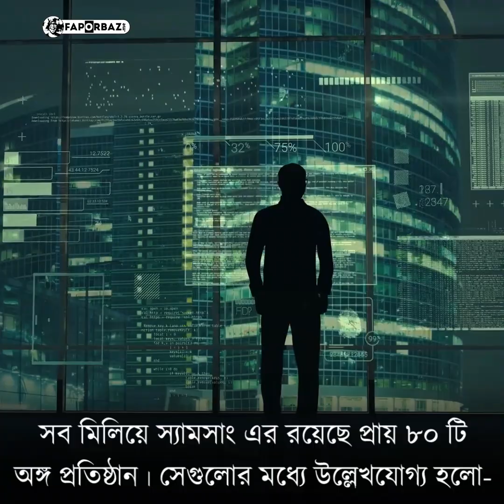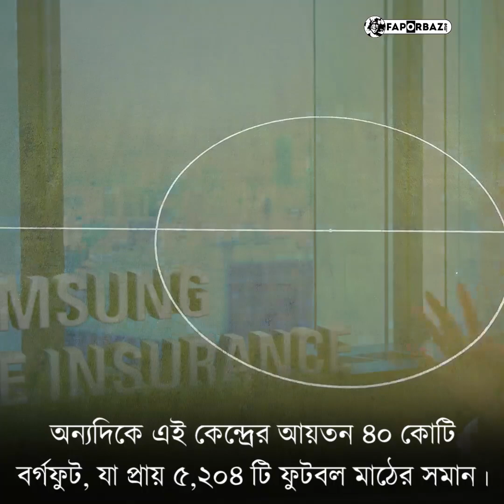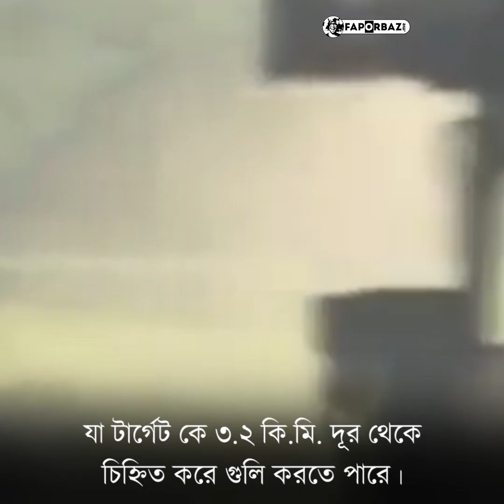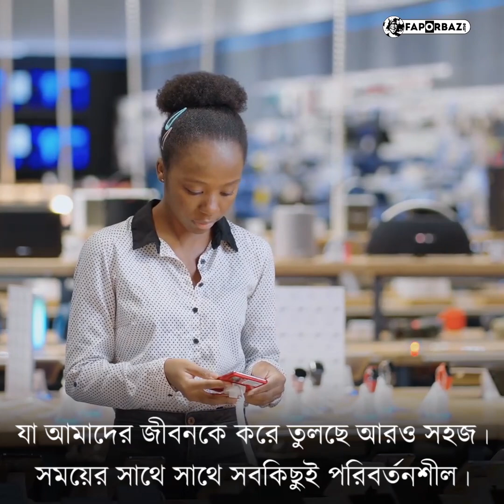স্যামসাং আসলে কতো বড়? জেনে অবাক হবেন, পৃথিবীর সবচেয়ে উঁচু ভবন বুর্জ খালিফাও নির্মাণ করেছে স্যামসাং!